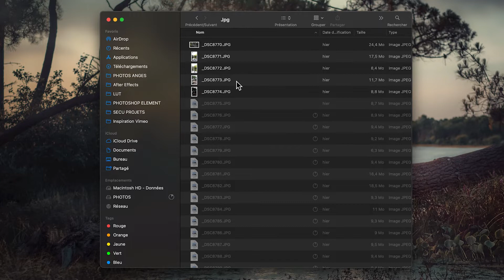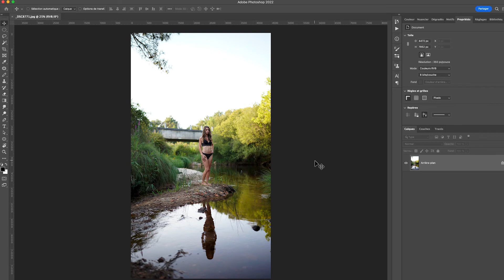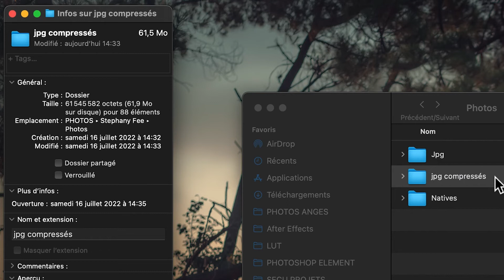Tuto Photoshop - Comment compresser rapidement et automatiquement, un grand nombre de photos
Dans ce tuto Photoshop je t'explique comment encoder beaucoup de photos automatiquement et quelques clics.

Grace à ce tuto complet sur  photoshop, vous pourrez supprimer rapidement des éléments d'une photo. Photoshop se chargera de recréer automatiquement le fond de votre photo.

GG